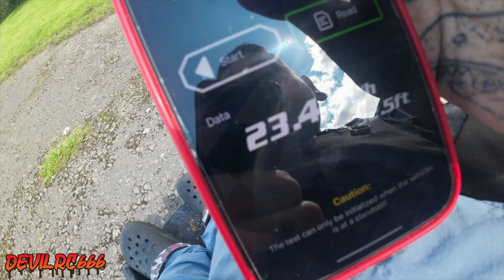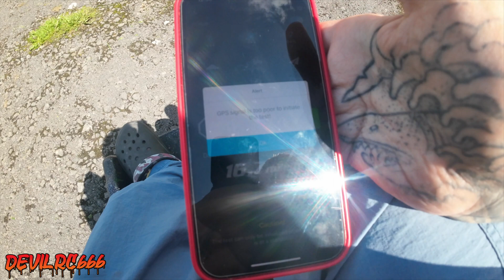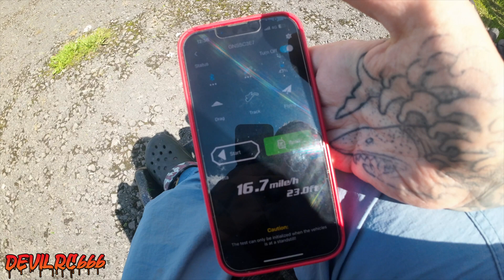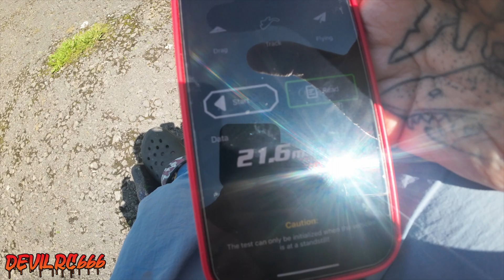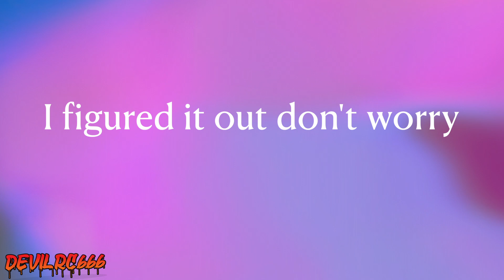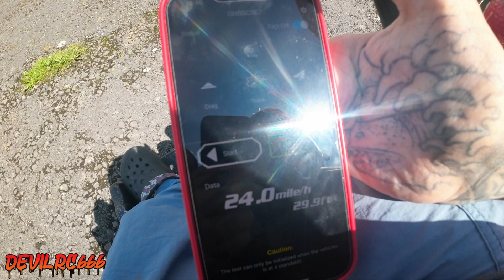Flux HPI Baja Review (Bodged Baja) Better Than Petrol RC?????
My Honest review on the HPI Baja, this was something different as i have only had the petrol version but im happy to say i have tried it because the flux baja is something different, couldnt get the skyrc working but off camera and a few days later ive got it working.

if you like the muisc ill leave the info below
Intro

i am very active on tiktok so make sure you follow so you dont miss anything